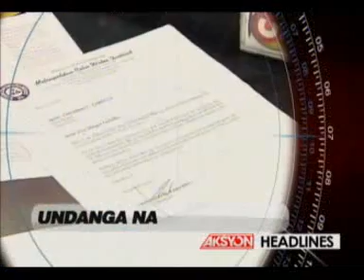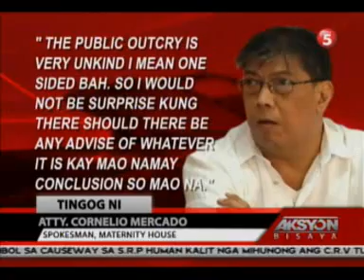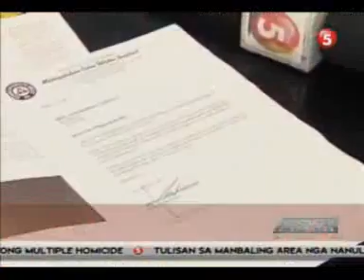AKSYON BISAYA 05 27 14 PART 1 OF 3